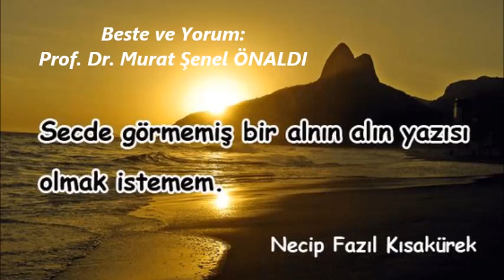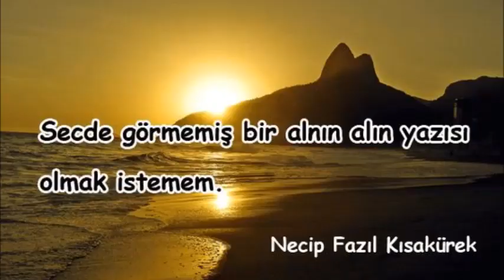ŞENEL ÖNALDI - KADER - Beste: ŞENEL ÖNALDI - Söz: AHMET İDRİSOĞLU